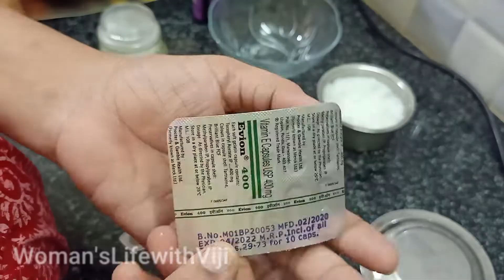Beauty Recipe : DIY : Rice Cream | Skin Whitening & Anti - Aging Rice Cream in Tamil!!!!!!.........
Hi Friends,
             In this video i have shared the Rice cream recipe , which is very good for skin whitening and anti-aging. it has only natural ingredients like rice , aloe vera and vitamin-e oil, so that you can use it for adults also. so pls do try this recipe and if you like this video pls share and subscribe to this channel.